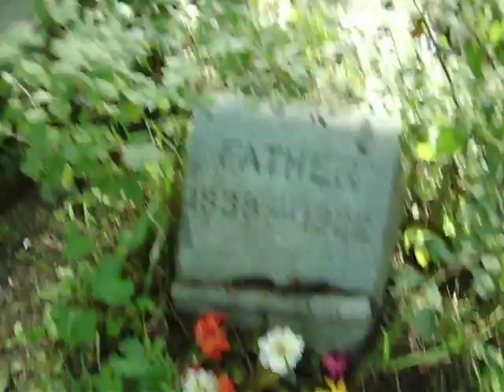trip to Bachelors Grove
haunted cemetary in IL